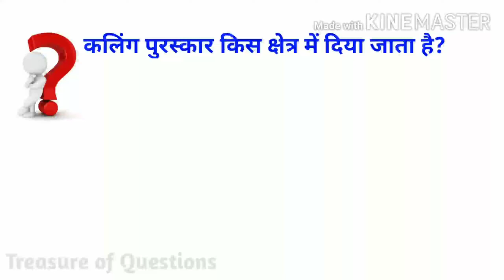कलिंग पुरस्कार किस क्षेत्र में दिया जाता है | miscellaneous gk | important gk question | gk in hindi